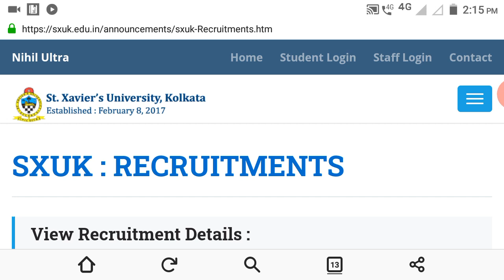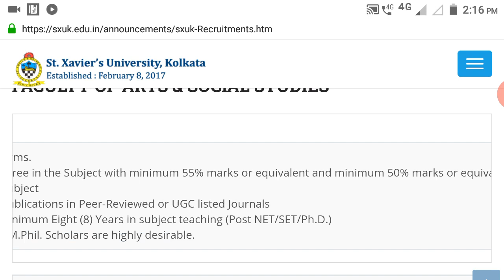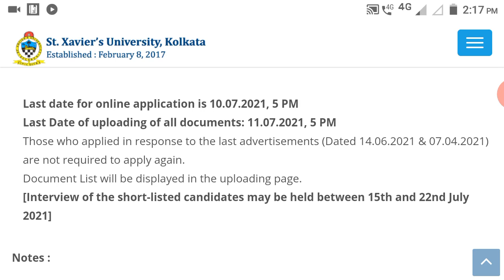University Assistant Professor Recruitment/Assistant Professor Vacancy University/असिस्टेंट प्रोफेसर